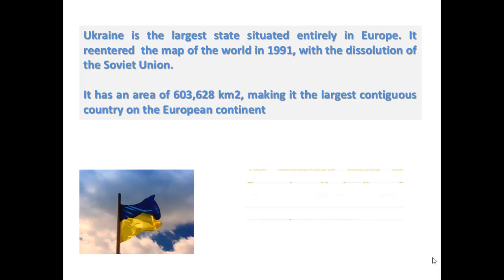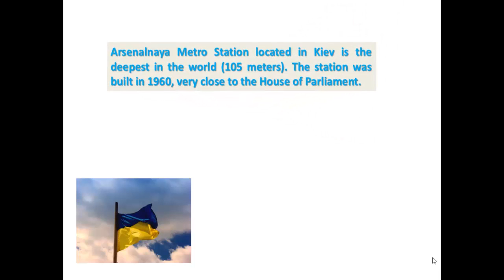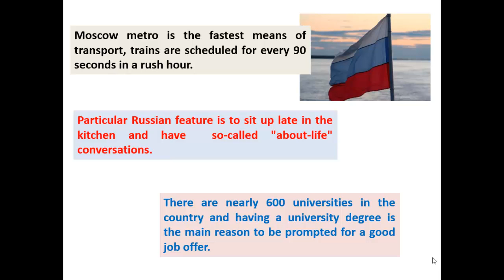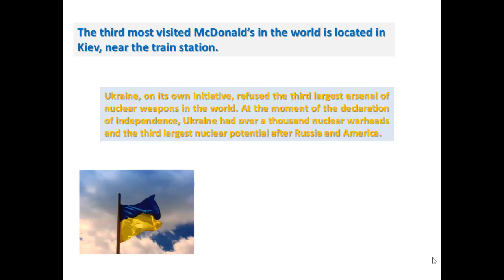Ukraine vs Russia Interesting Facts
After Russia, the Ukrainian republic was the most important economic component of the former Soviet Union, producing about four times the output of the next-ranking republic. Its fertile black soil generated more than one-fourth of Soviet agricultural output, and its farms provided substantial quantities of meat, milk, grain, and vegetables to other republics. Likewise, its diversified heavy industry supplied the unique equipment (for example, large diameter pipes) and raw materials to industrial and mining sites (vertical drilling apparatus) in other regions of the former USSR.

Russia has undergone significant changes since the collapse of the Soviet Union, moving from a globally-isolated, centrally-planned economy to a more market-based and globally-integrated economy. Economic reforms in the 1990s privatized most industry, with notable exceptions in the energy and defense-related sectors. The protection of property rights is still weak and the private sector remains subject to heavy state interference. In 2011, Russia became the world's leading oil producer, surpassing Saudi Arabia; Russia is the second-largest producer of natural gas; Russia holds the world's largest natural gas reserves, the second-largest coal reserves, and the eighth-largest crude oil reserves. Russia is also a top exporter of metals such as steel and primary aluminum.